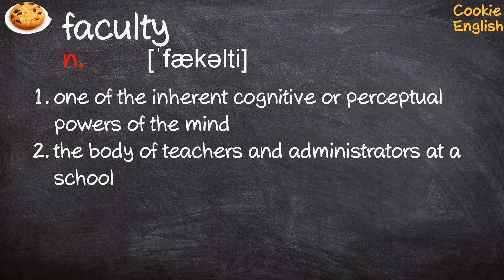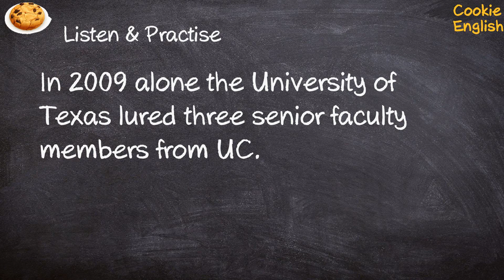Faculty Pronunciation, Paraphrase, Listen & Practice